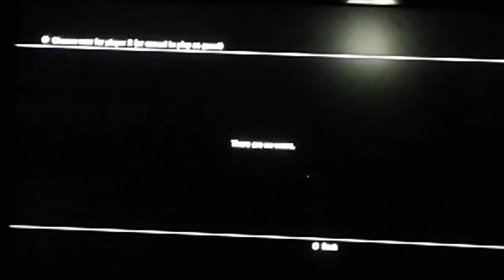Minecraft ep1, getting lost